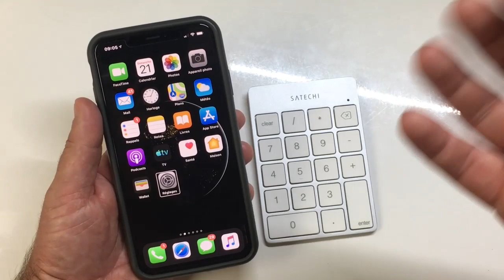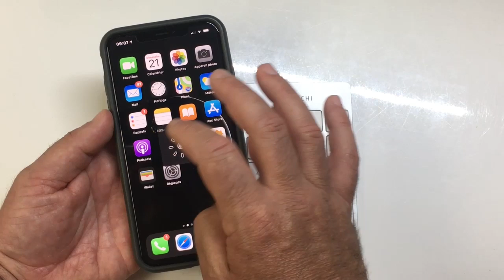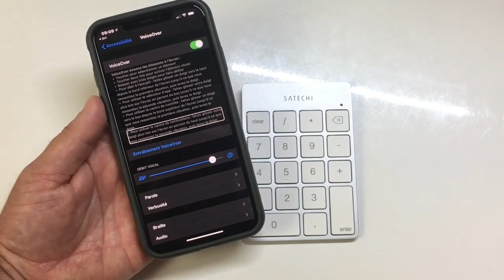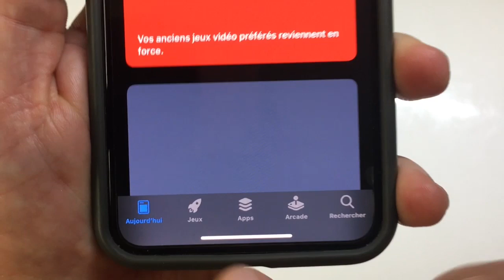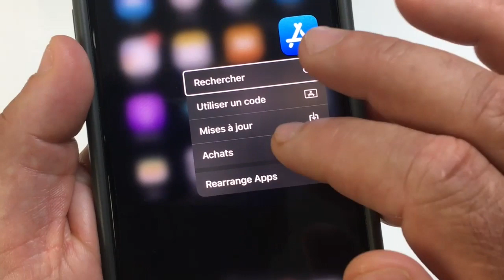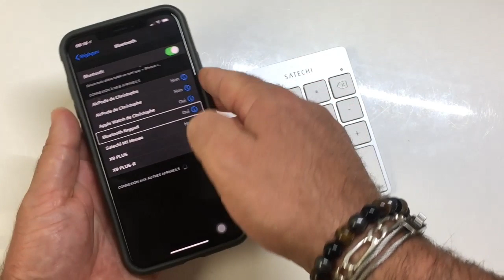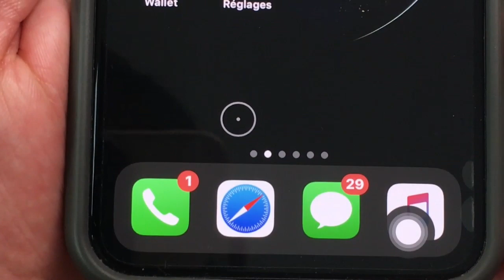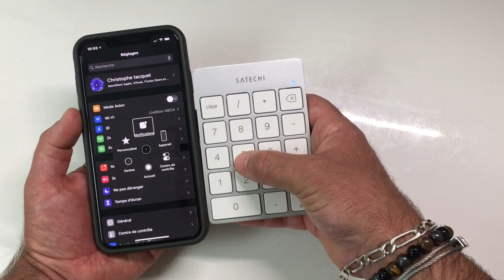iOS 13 Beta 4 Français Nouveautés iOS AssistiveTouch Quoi De Neuf Dans Cette Version !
Salut et voilà la nouvelle beta 4 iOS 13 Quoi de neuf quelles nouveautés s'attendre et quels Bugs? je vous présente dans cette vidéo ces nouveautés ions 13 Beta 4 dont quelques une vont vous plaire. on va aussi pouvoir gérer son iPhone  avec un Pavé Numérique Bluetooth avec AssistiveTouch  pour toutes les personnes Handicapés moteur voilà merci d'avoir pris un peu de temps sur ma chaîne abonne toi ça fait toujours plaisir @+.